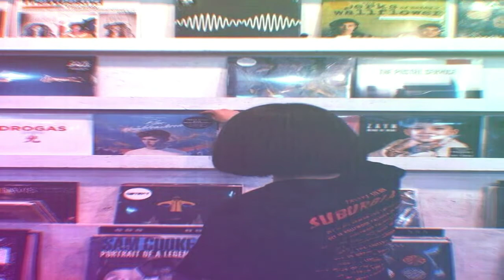Makk Mikkael - Nights 😥👄🔥Nov8ive(Innovative)Sounds 😲👅☝️